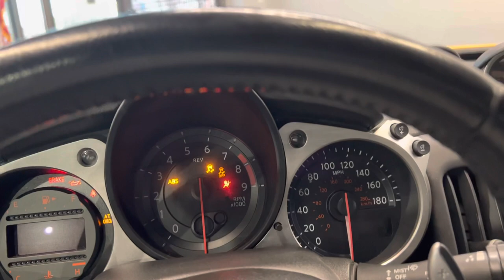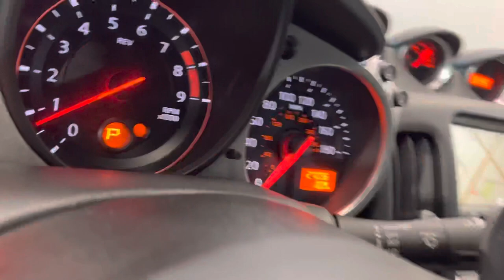2018 NISSAN 370Z ROADSTER TOURING SPORT RWD 3.7L 332 HP V6 CONVERTIBLE - CHICANE YELLOW - FOR SALE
Have a look at this Loaded, Low Miles, Extra Clean, Serviced, Smoke Free, & Adult Owned 2018 Nissan 370Z Roadster Touring Sport Convertible with Chicane Yellow Exterior paint on black Leather interior upholstery. This beautiful luxury Sport convertible is equipped with a 3.7L V6 332 hp engine perfectly matched with 7-speed Automatic transmission. @TXAutogroup

This vehicle has all the factory options and more: AC Seats, ABS Brakes, Air Conditioning, Alloy Premium 18' Wheels, AM/FM Stereo, Auxiliary Audio Input, BOSE Sound System, CD Audio, Cruise Control, Front Seat Heaters, Leatherette & Cloth, LED Technology, GPS Navigation System, Power Locks, Power Mirrors, Power Seats, Power Windows, Rear Defroster, Rear View Camera, Satellite Radio Ready, Side Airbags, One Smart Key, Soft Top, Traction Control, Tinted Windows, Four Tires are in Excellent Shape, and Much More...